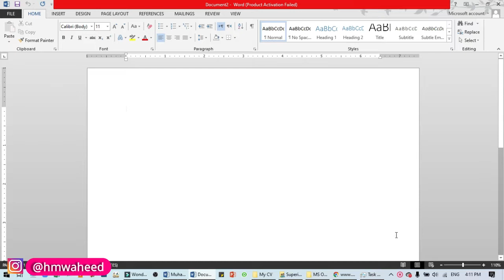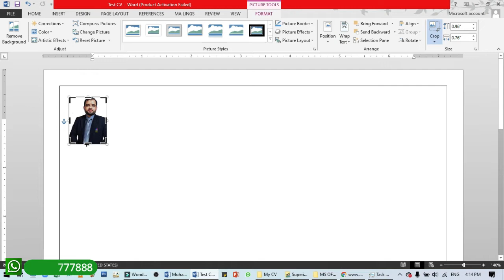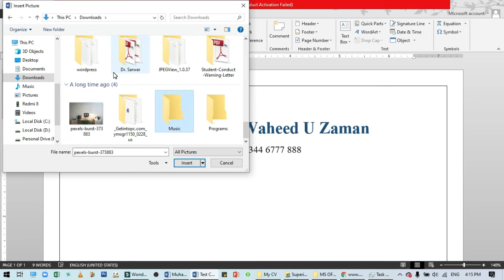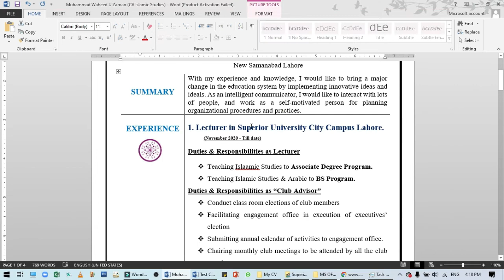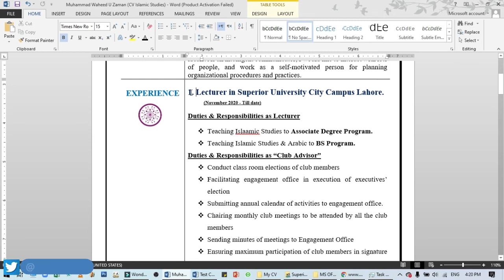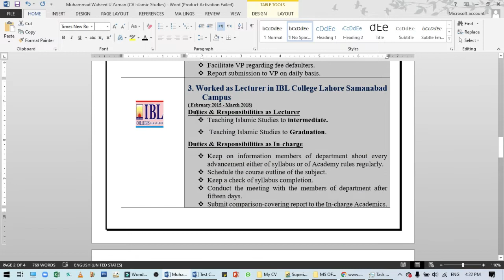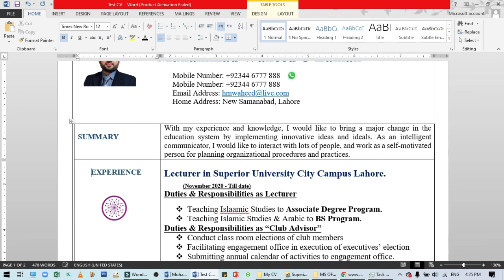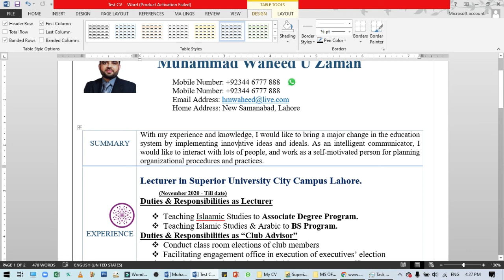How to make CV in Hindi/Urdu by waheed zaman | CV Kesy Banaen MS Word Main | Curriculum Vita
▶▶About Prof. Muhammad Waheed U Zaman:
Professor Muhammad Waheed U Zaman S/o Allama Muhammad Shams U Zaman is Pakistani Muslim a Quran Scholar, and Educationist. Professor Muhammad Waheed Zaman is a student of Mulana Peer Muhammad Abdul Jalil , Dr. Hafiz Anas Nazar, Dr. Aqeel Ahmad, Dr. Abdul Rasheed Qadri, Dr. Shahzada Imran Ayoub, Dr. Sham Ul Arfeen, and many others. Prof. Muhammad Waheed Zaman has authored 5 books, 2 of them are published including "Sonehri Baten". Prof. Muhammad Waheed Zaman is also writing an article in "Sar Zameen News Paper". Prof. Muhammad Waheed Zaman is a researcher and a critical thinker.
▶▶About Prof. Muhammad Waheed U Zaman's Mission:
Our goal is to bring all these young people to religion who have for some reason turned away from religion. The religion of Islam is so simple that everyone can practice it very easily. However, some evil elements in our society do not correct the interpretation of Islam. My goal is nothing but to make every young person follow the religion of Islam and lead their lives on the principles of Islam. In Islam, the Qur'an and Sunnah are the materials we can follow to be saved.
 ▶▶Question & Answers Session:
We have a Question & Answer session once a week in which students and the public ask questions that are answered satisfactorily. Questions can be emailed and asked in the comments.
▶▶Contact with us:
CV
CV kesy banaen
CV Making
How to make CV
CV in MS Word
Ms Word Tutorial
Hindi Videos MS Word
Lecture waheed zaman
Sir Zaman Lecture
Technology Ms Word